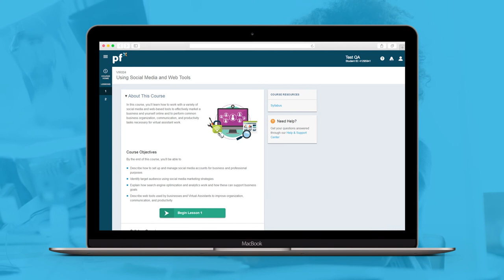Online Virtual Assistant Training | Penn Foster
Join the growing field of virtual assistants and learn how to become a virtual assistant online with affordable, flexible career diploma program

In our Virtual Assistant career diploma program, you will learn the administrative and technical skills to help you provide expert administrative services to clients. Plus, as a virtual assistant, you can start your own business, set your own schedule, and enjoy the benefits of working as an independent contractor. Get started with nationally and regionally accredited online training today by clicking on the link above!